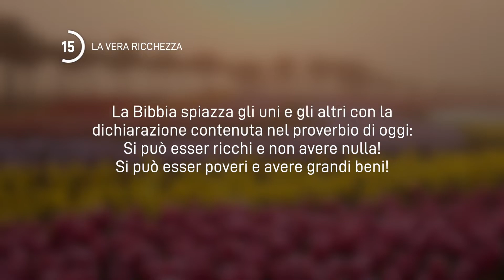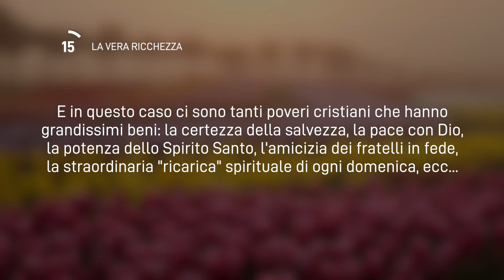15 Aprile 2024 | Meditazione Parole di Vita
LA VERA RICCHEZZA
C’è chi fa il ricco e non ha nulla, e c’è chi fa il povero e ha grandi beni.
(Proverbi 13:7)